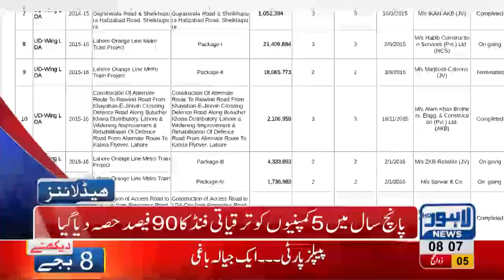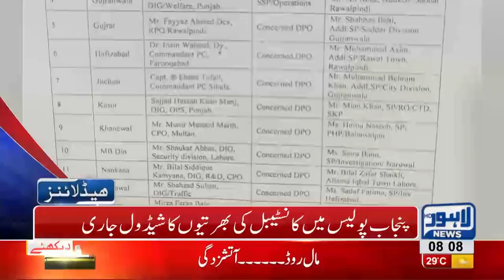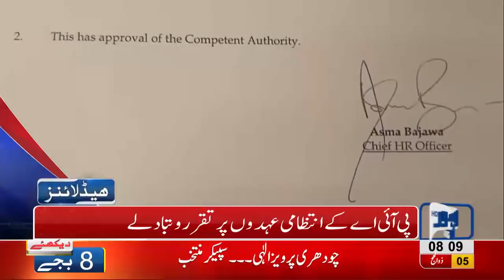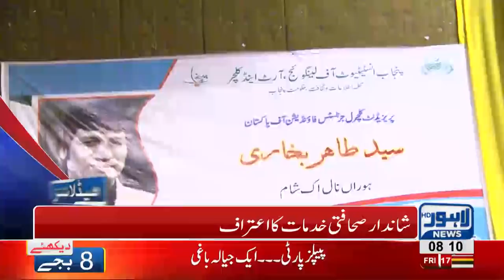08 AM Headlines Lahore News HD - 17 August 2018